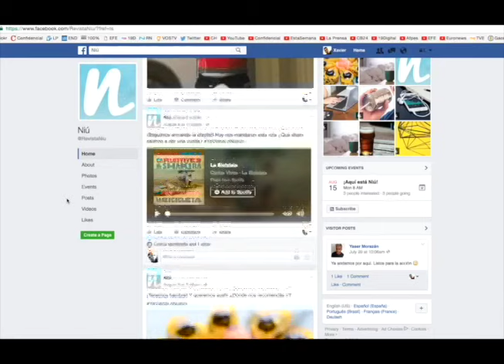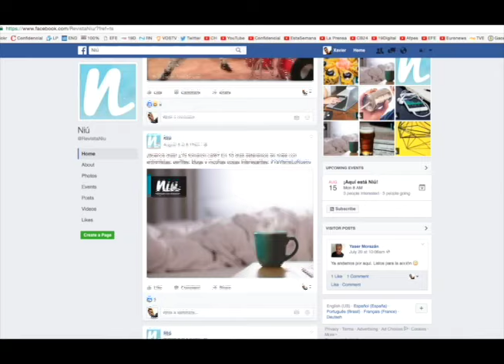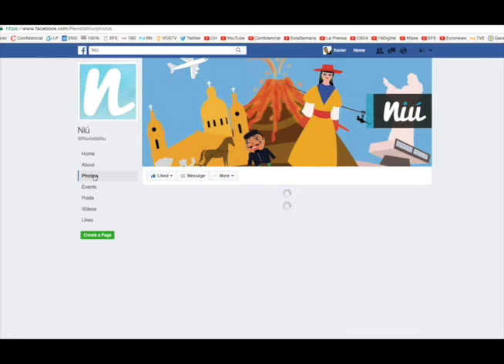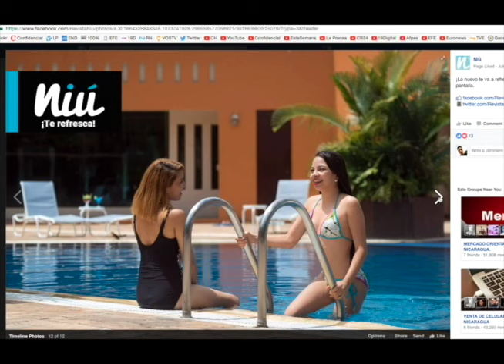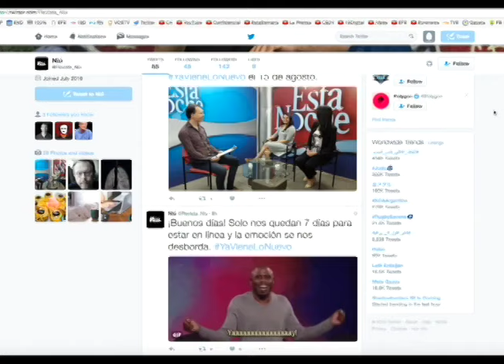La Revista Niú: una nueva oferta periodística sobre estilos de vida, innovación y tecnología